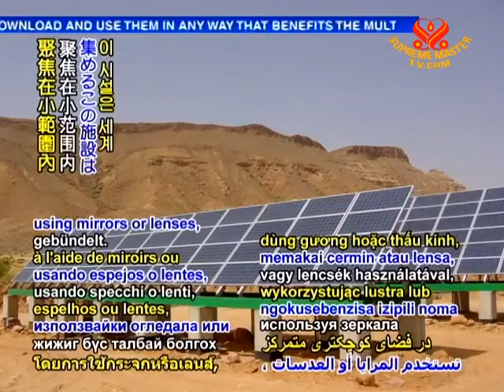The World Bank approves US$297 million in loans for solar energy in Morocco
In sustainable energy news, the World Bank approves US$297 million in loans for solar energy in Morocco. The funds will be used to help finance the 500 megawatt Ouarzazate Concentrated Solar Power Plant Project. The plan will also assist in creating many new jobs in the region, as well as contribute to energy security and exports. The facility, which focuses a large area of sunlight into a smaller space using mirrors or lenses, will be one of the biggest in the world.

Our sincere thankfulness, World Bank, for your support of Morocco's green endeavor. Also, our accolades and appreciation, Morocco, for working towards a sustainable future. May we all continue to take steps to bring about a balanced and peaceful eco sphere.